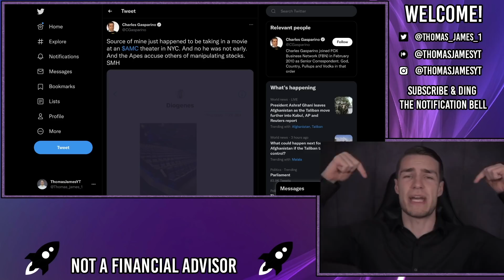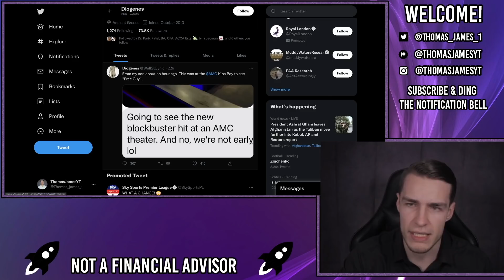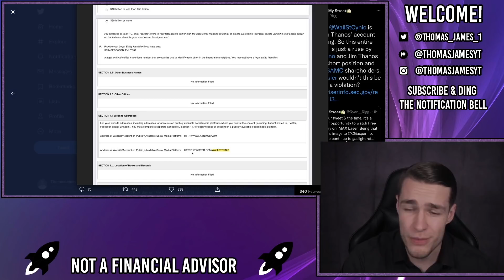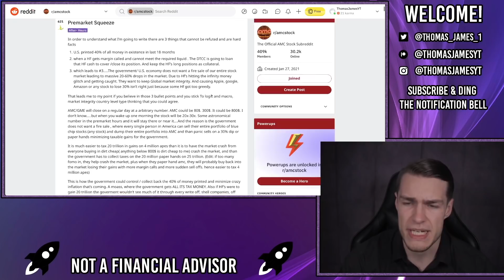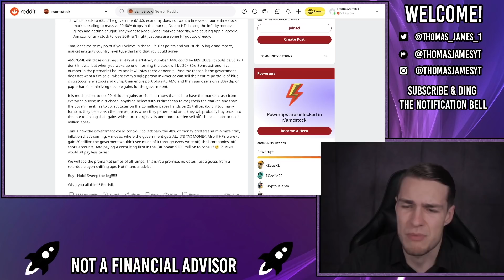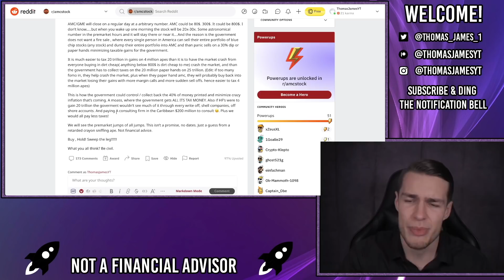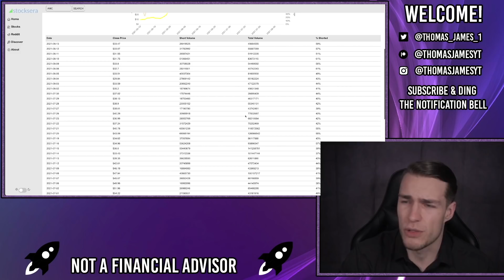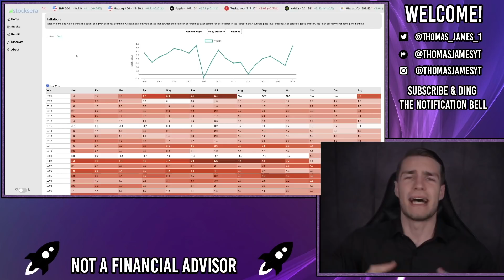OMG! 🔥 MORE AMC MANIPULATION + MASSIVE NEW DATA SOURCE 🔥 - AMC Stock Short Squeeze Update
AMC stock is facing more manipulation, this time from Charles Gasparino and James Chanos, looks like they’re about to end up in hot water with the SEC for stock manipulation!

James Chanos tweeted a doctored photo of an empty AMC theatre 3 hours before the film started and everyone lost their mind as all AMC’s around the US have been PACKED OUT.

I also explain one apes theory of how the MOASS will start, what will cause it and how it will play out. With the pre-market jump of all jumps.

Finally, a Reddit user created an excellent AMC data website, containing FTD data, inflation data, reverse repo data and more!